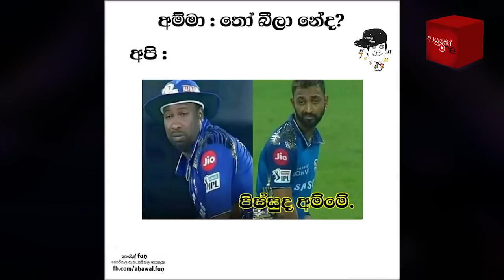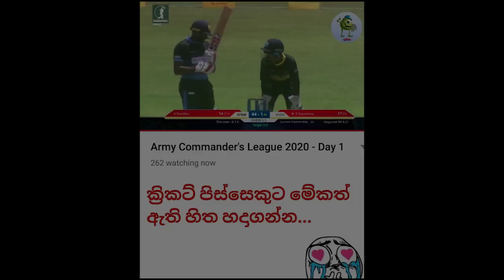CRICKET Special 🏏🏆 IPL 2020 Bukiye Rasa Katha - Part 06 | Cricket Memes Sinhala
IPL 2020  Bukiye Rasa Katha - Part 06